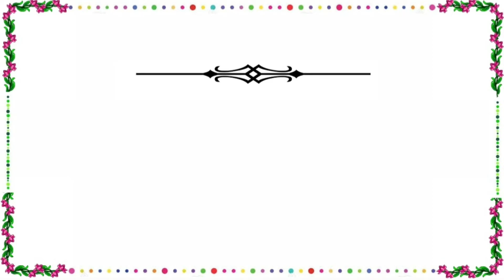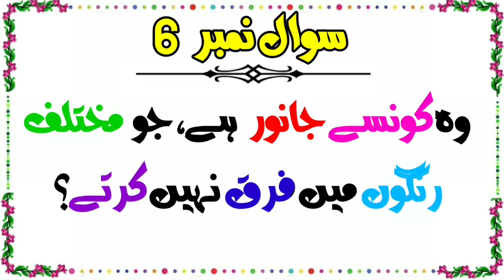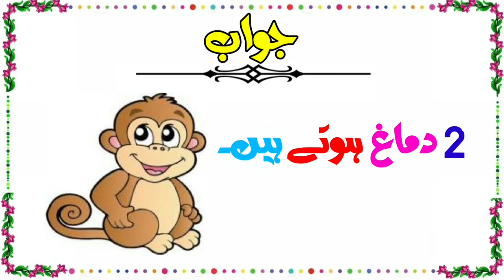General knowledge|Paheliyan In Hindi With Answers|Riddles In Urdu With Answers|Common sense|Facts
Aslam o Alaikum kya hal hy doostoon umeed sab kahriyat sy hogy AJ ki hamary general knowledge bhoot hei Mazydar hain Jis Ap ki dimagh ko jany gai Paheliyan riddles